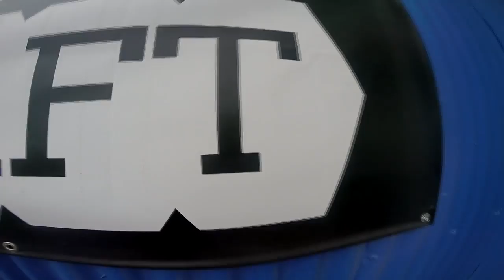Nissy Sad Skydive Taft.